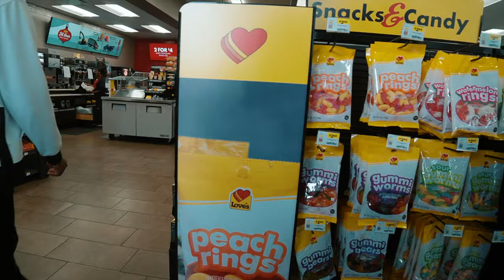DAY IN THE LIFE: GAME DAY w/ DUNCANVILLE BASKETBALL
➡️  Take a behind-the-scenes look at my day with the Duncanville basketball team and experience game day with us through this day in the life video.

Join me as I take you through my daily routine and show you how we get ready for a big game at Red River Hoopfest.  Don't miss this insider's view of game day with Duncanville basketball.

♥️ I hope y'all enjoy this new series, sorry it took so long to start posting, but trust we've been vlogging everything this year.

love you all, -britt